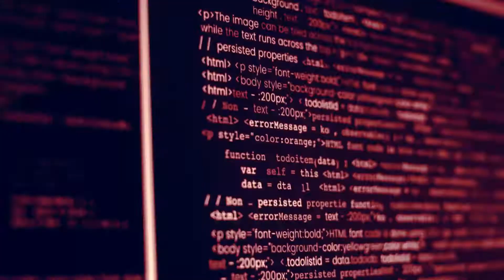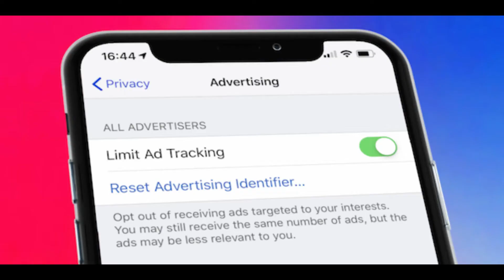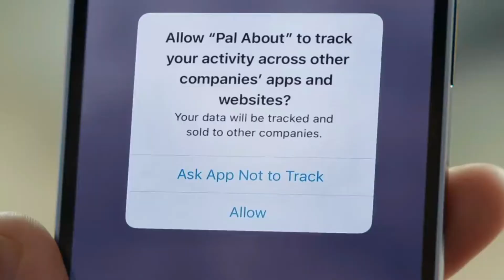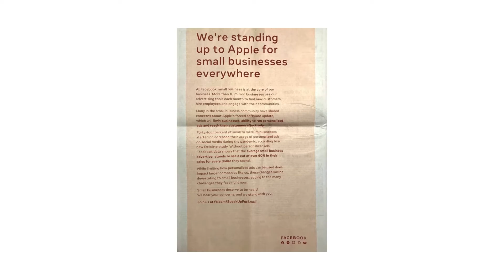Apple vs Facebook - The war of data and privacy | Let's Simplify | Wylo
You might have heard quotes like ‘Data is the new oil’.
Do you think data privacy matters? But why should you be concerned about it?
To add on, the feud between Apple and Facebook in terms of data privacy was growing like wildfire for the past few months.

Apple rolled out an update to its iOS 14 operating system that prompts its users to give permission to track their activity across other apps and the web.

IDFA or The Identifier For Advertisers is a unique device identifier assigned by Apple to each user’s device. Advertisers use this to track data so they can deliver customized advertising. With the latest update, by activating an option called ‘limit ad tracking’ (or LAT), users can restrict the apps from tracking them.

For those who don’t know, Wylo is an interest-based social networking platform that provides access to everything you need from subject matter experts, blogs/articles/content, super-focused communities, and individuals with whom you can network related to your interests.

So what are your interests? Startups? Books? Technology? Films? Photography? Music? Wylo has a place for all of you.

Our official app is available in the app store and play store. Join Wylo now and become a Wyloer. ✨

And thank you, everyone, for watching this video. Got any topic or video requests?